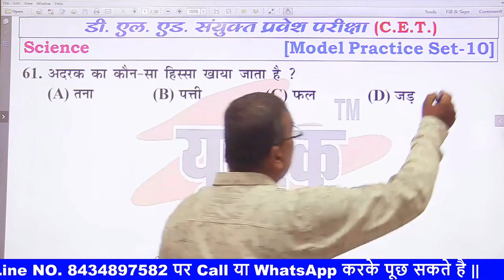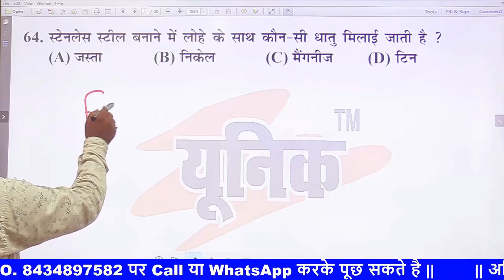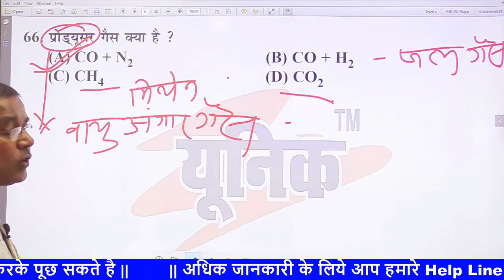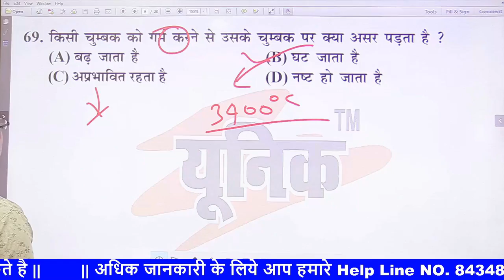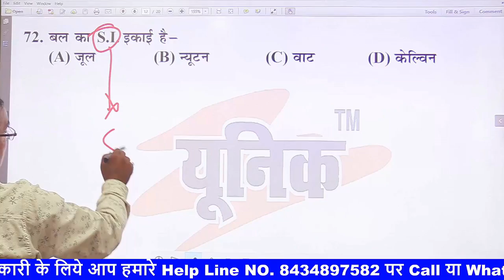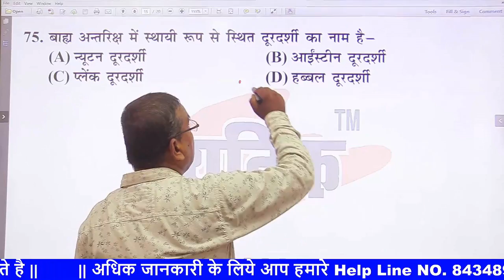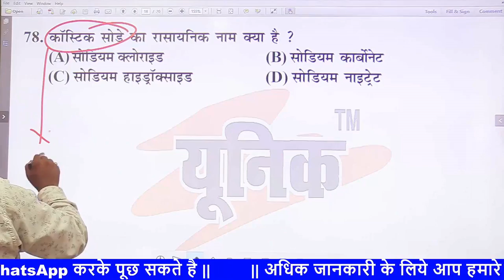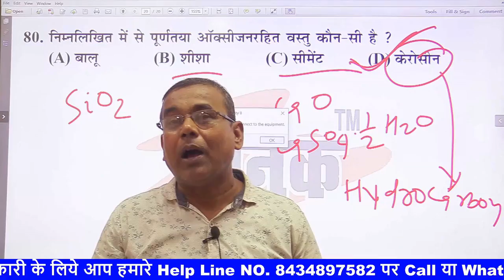Bihar deled entrance exam 2022 | bihar deled Science class-10 | deled classes | unique gyan official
Bihar D.EL.ED exam 2022 के लिए important book Link 👇👇👇👇👇👇
👉Bihar D.EL.ED practice work book with Hal Prashan

👉Bihar D.EL.ED Guide with Hal Prashan